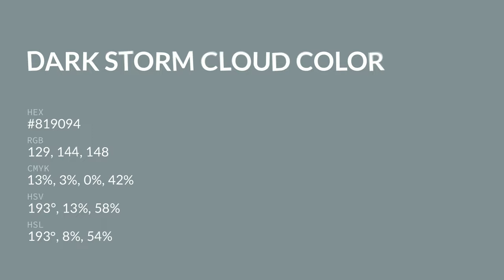Dark Storm Cloud color #819094 hex color - Blue color - Warm color 819094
What color is Dark Storm Cloud ? #819094 hex color - Blue color - Warm color 819094

Hex #819094 Color Code is also known as Dark Storm Cloud color.